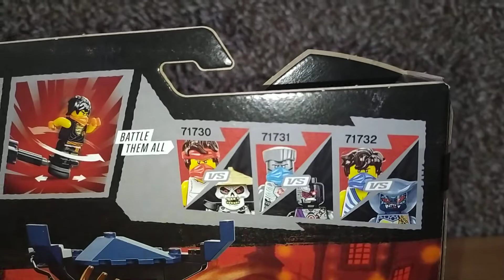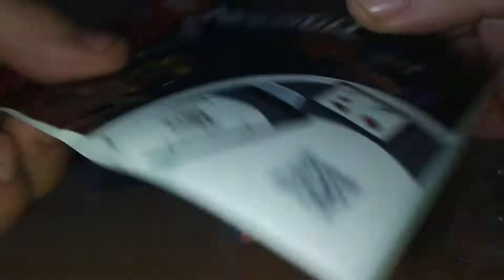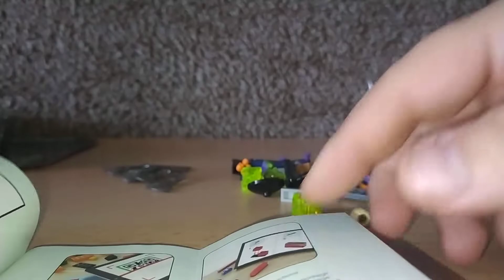Lego Ninjago Epic battle set 71733 UNBOXING - Cole VS Ghost bemutatás (Cole VS szellem harcos )